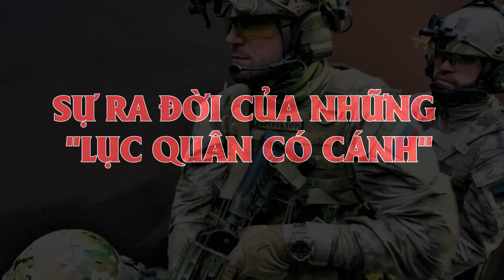Cỗ máy dọn dẹp chiến trường bất khả chiến bại: Lính dù cận vệ VDV tinh nhuệ đã huỷ diệt Ukraine !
Vây cánh quân đội Ukraine bị diệt sạch: Tổng thống Zelensky sắp bị Phương Tây tống vào tù?